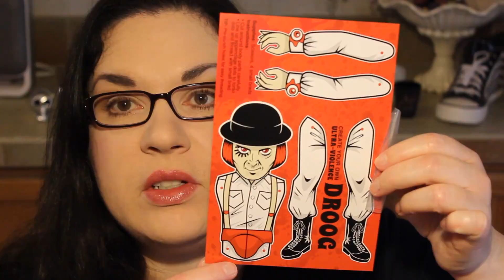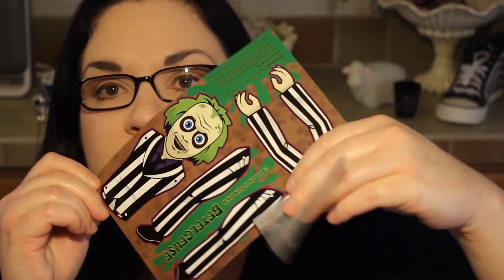Retro Pop Box 1970s & 1980s Unboxings - October 2016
Tuesdays - Music Reviews
Thursdays - Product Reviews & Unboxings & Misc.